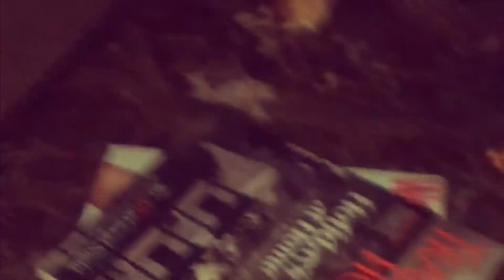Intro to ozzy mom 2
This is by far the worst video I have ever uploaded